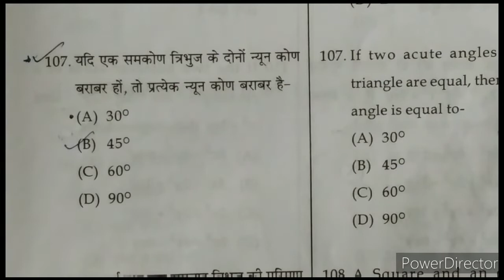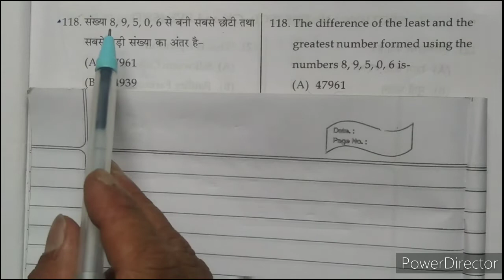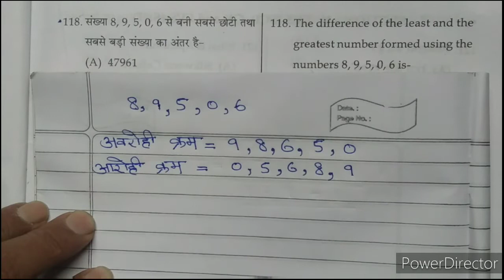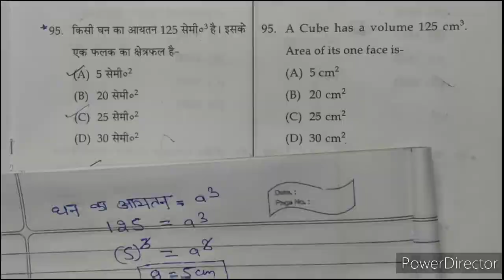H. P. JBT TET November 2021 math section solved question paper.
Madan Kumar